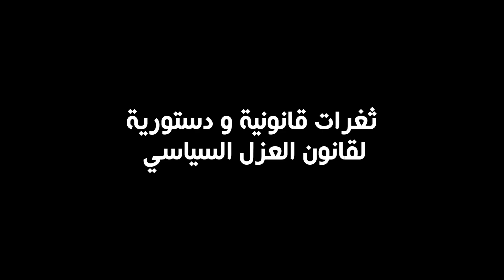خبير القانون الدستوري قيس سعيد يتحدث للمتوسط عن قانون العزل السياسي وتحصين الثورة